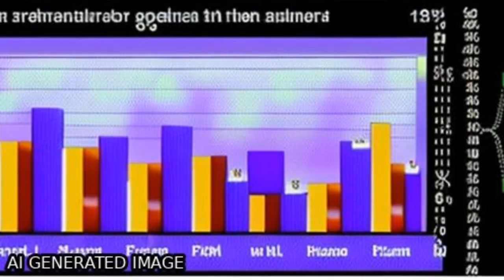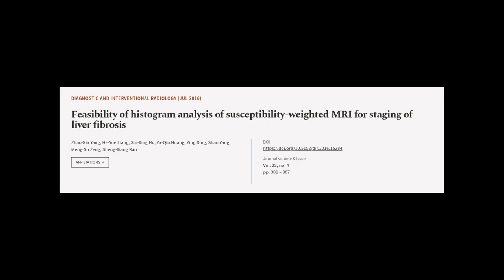Feasibility of histogram analysis of susceptibility-weighted MRI for staging of liver... | RTCL.TV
### Keywords ###

### Article Attribution ###
Title: Feasibility of histogram analysis of susceptibility-weighted MRI for staging of liver fibrosis
Authors: Zhao-Xia Yang, He-Yue Liang, Xin-Xing Hu, Ya-Qin Huang, Ying Ding, Shan Yang, Meng-Su Zeng ,and Sheng-Xiang Rao
Publisher: Galenos Publishing House
DOI: 10.5152/dir.2016.15284

### Video Timestamps ###
0:00:00 - Summary
0:01:16 - Title
0:01:22 - Tail
0:01:26 - End